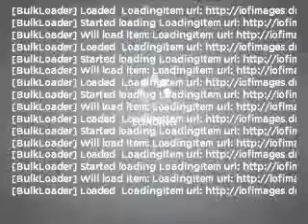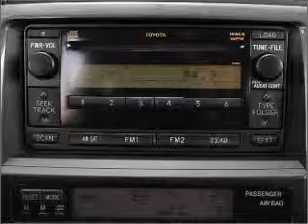2008 Toyota 4Runner - New Port Richey FL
Year: 2008
Make: Toyota
Model: 4Runner
Trim: Limited
Engine: 4.0 liter 6 cylinder 24 valve
Transmission: 5-Speed Automatic
Color: Gray
Mileage: 17761
Address:
4023 US highway 19